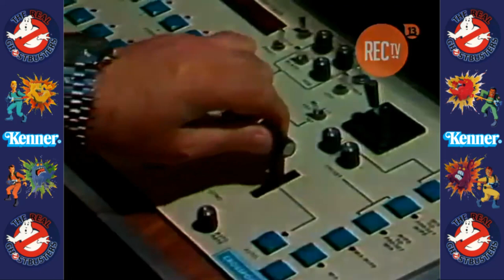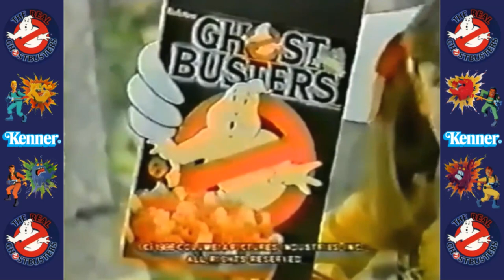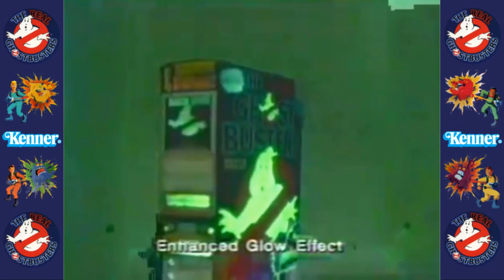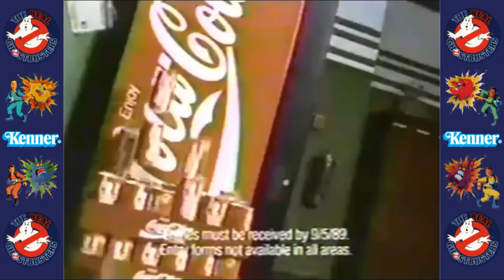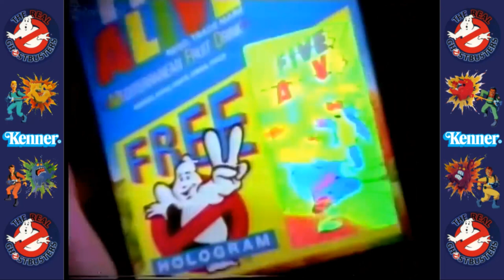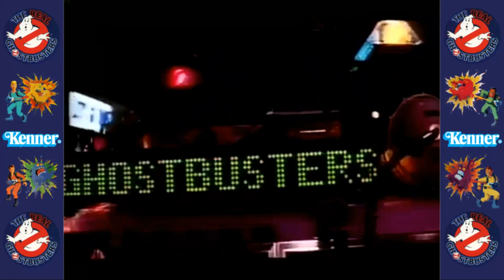Real Ghostbusters Kenner Toy Commercial Compilation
9 out of 10 people like this video.

Included is possibly a complete Kenner Real Ghostbusters toy commercial compilation. Also included are various international adverts for the toys and related merchandised products and promotions.

Also, Hasbro officially used this video compilation in a presentation panel at Ghostbusters Fan Fest 2019.